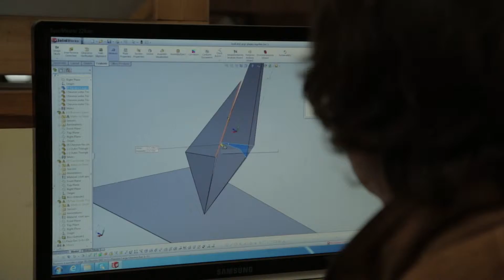The New Business Laureates of British Columbia Hall of Fame